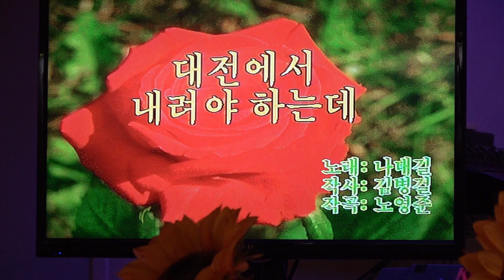가수 단장 MC 유명해 대전에서내려야하는데 아마존예술단 정기공연 세시봉 2022년 1월 1일 k pop